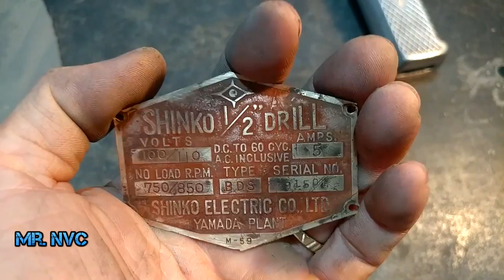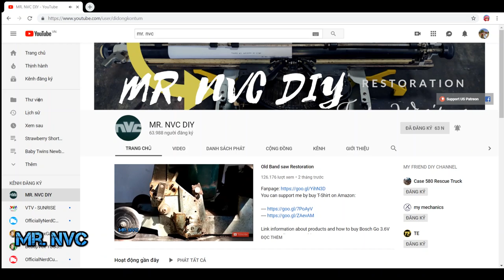Very old Drill Restoration - Shinko 1/2 Drill of Japan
info Drill:
Shinko 1/2 Drill
100 vol
rpm 850
shinko electric co .ltd of Japan Yamada Plant

I happened to find it at a second-hand shop, it was very old, the company made it no longer exist, I liked its style, it was strange and poisonous, especially it had a start switch mechanism. very strange and poisonous, in the form of super-necks, now no drilling company still uses it, the slow speed is appropriate to do the work that requires strong force, I only recover to say running back like a nostalgia, it runs Not really perfect, but I think this is a drill that I like the most.

        Penelope Kettlewell
        Matan Yechia
        Ryan williams
        Samuel Roy

Our channel include of guiding videos:
- DIY toys.
- DIY projects
- Restoration Projects.
- Disassembly
- Restore it
- Testing